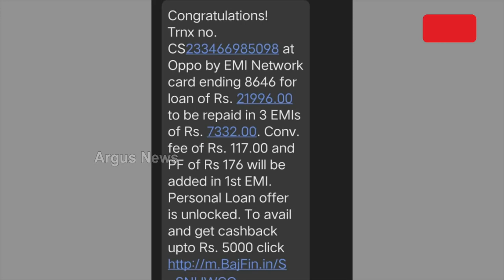ସାଇବର ଲୁଟେରାଙ୍କ ଟାର୍ଗେଟରେ ଅଙ୍ଗନୱାଡି ହିତାଧିକାରୀ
ସାଇବର ଲୁଟେରାଙ୍କ ଟାର୍ଗେଟରେ ଅଙ୍ଗନୱାଡି ହିତାଧିକାରୀ ।  ଅଙ୍ଗନୱାଡି କର୍ମୀ ଓ ହିତାଧିକାରୀଙ୍କୁ କନ୍ଫରେନ୍ସ କରି ହିତାଧିକାରୀ ଆକାଉଣ୍ଟରୁ ୨୭ ହଜାର ରୁ ଅଧିକ ଟଙ୍କା ଲୁଟି ନେଇଛି ଲୁଟେରା ।